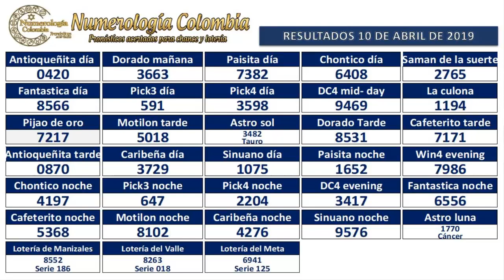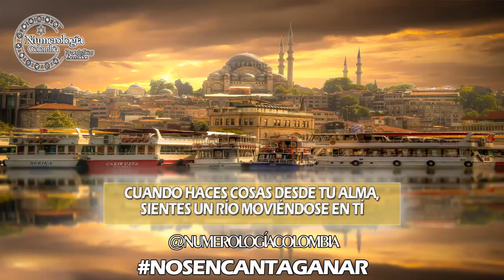Pronóstico para Lotería y Chance 4 cifras 11 Abril 2019